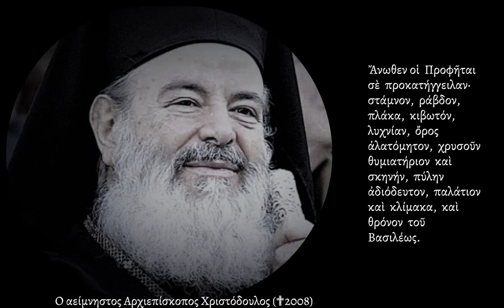ΨΑΛΛΕΙ Ο ΑΡΧΙΕΠΙΣΚΟΠΟΣ ΧΡΙΣΤΟΔΟΥΛΟΣ ΤΟ ''ΑΝΩΘΕΝ ΟΙ ΠΡΟΦΗΤΑΙ'' (✟2008)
Ένα σπάνιο ντοκουμέντο που κατέγραψε ο π. Φιλάρετος Γκότσης από ραδιοφώνου πριν το 2007(δεν γνωρίζω πότε ακριβώς) όταν ο αείμνηστος Αρχιεπίσκοπος Χριστόδουλος επισκέφθηκε για πρώτη φορά την Ι. Σταυροπηγιακή Μονή του Αγ. Συμεών του νέου Θεολόγου στο πανήγυρι και έψαλε στο "και νυν" της Λιτής το αρχαίο μάθημα "Άνωθεν οι Προφήται" σε ήχο βαρύ διατονικό.

Καλή ακρόαση!!!

Υ. Γ.: Ευχαριστώ τον π. Φιλάρετο για την παραχώρηση του ηχητικού.